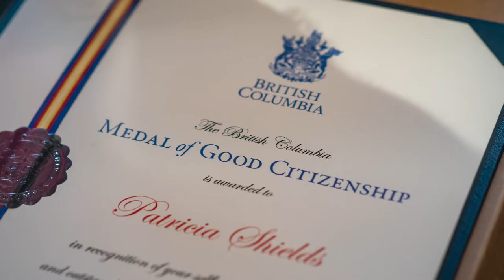Medal of Good Citizenship 2019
Eighteen people from B.C. are receiving the Province’s Medal of Good Citizenship for their outstanding service and commitment to helping others in their communities.

Medal of Good Citizenship information, including how to nominate an unsung hero and role model in your community